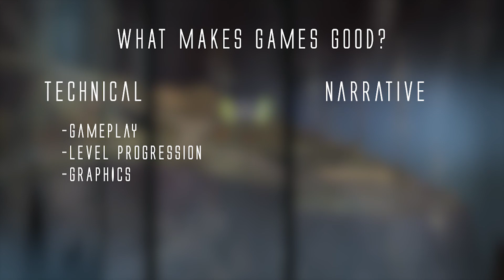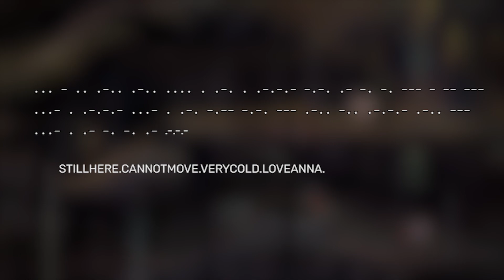How Oxenfree Teaches Us To Let Go.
2016's Oxenfree has become somewhat of an indie darling in recent years. Now with a sequel on the way in early 2022, I took a look at how and why the  the game made such an impact on me, and it's fanbase.

Still taking time to learn exactly what I'm doing but this video I do feel is a big step up from my last. Audio still needs work but its a process